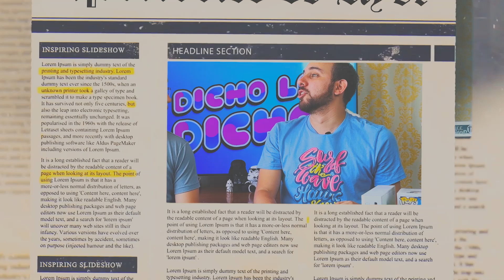Dicho lo Dicho - E18 - El chino CONTRAATACA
El chino volvió y con mas parodias que nunca, además recordamos donde se debe comer chifa con una gran anécdota y tenemos datos de año nuevo que te harán reconsiderar tus fiestas.

Podcast donde nos reímos un rato y tu también.
Nuevo episodio todos los jueves 8:00 pm.